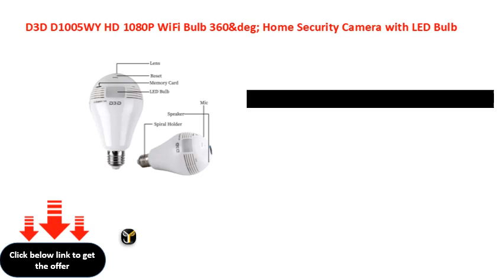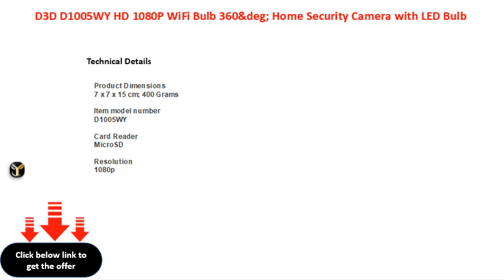D3D D1005WY HD 1080P WiFi Bulb 360&deg; Home Security Camera with LED Bulb